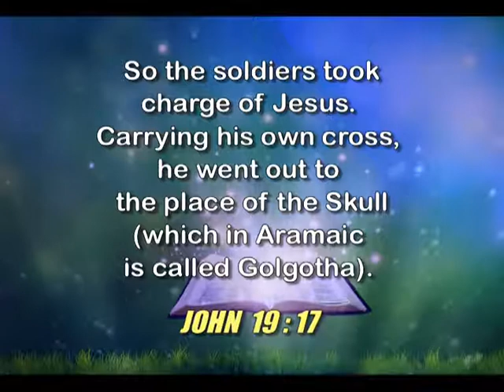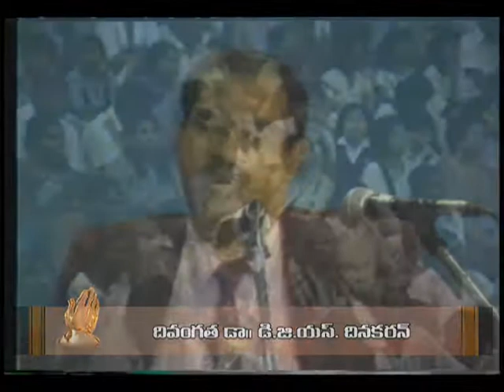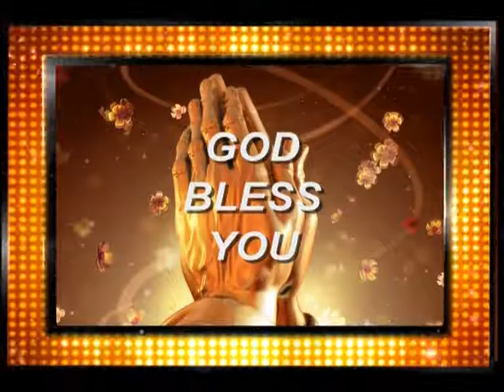Jesus Christ Took Your Burden Upon Himself | Dr. D.G.S. Dhinakaran | Jesus Calls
Listen to this classic message of Dr. D.G.S. Dhinakaran and experience Jesus' loving presence as He takes away all your burdens.